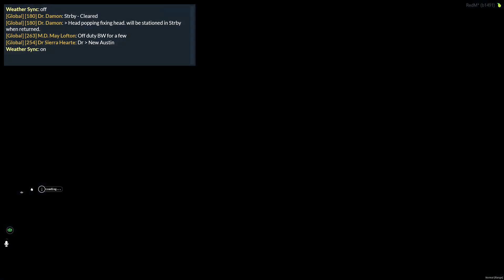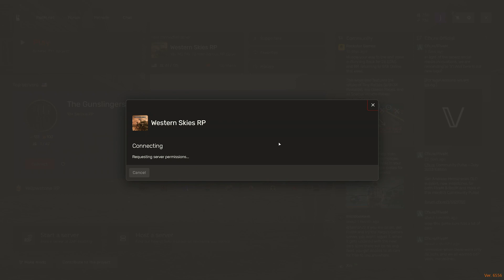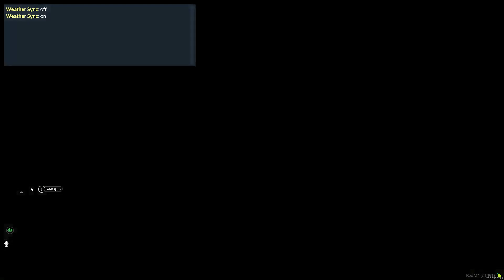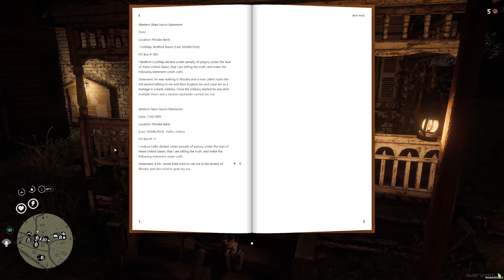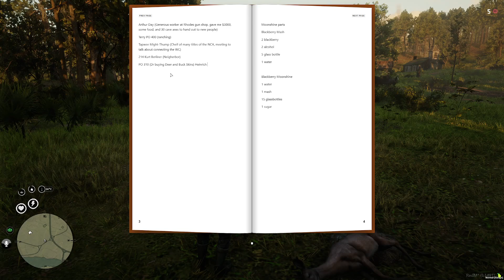Mr Joshua Hafer - Western Skies - Red Dead Redemption 2 Roleplay